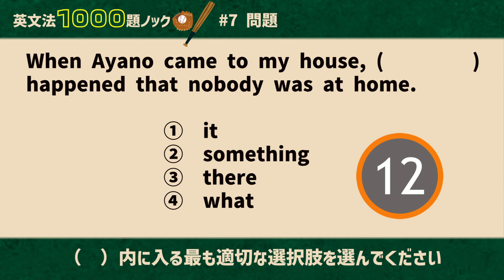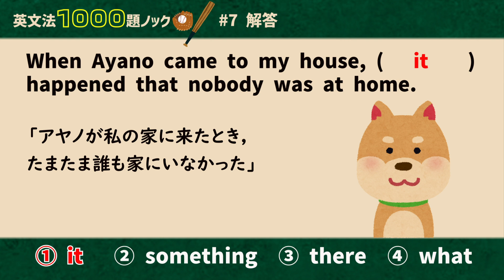#7「たまたま～する」の構文【英文法1000題ノック】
過去の大学入試問題から良問を厳選して解答・解説していくシリーズです。
大学受験・TOEICなど英語の点数アップに役立つ、本来なら予備校でしか受講できない現役講師による動画を投稿中！

講師・野澤翔吾プロフィール
早稲田予備校・北九州予備校をはじめとする大手予備校に出講しキャリアを重ねる業界期待の若手講師。通常期における講義や有名私立大学の入試解説などの講演会で全国を飛び回っている。 またこれまでに現役生対象の最難関大学向けの進学塾や医学部専門予備校，また高校教員免許を保有し，私立高校にも出講している。文系・理系・医学部を問わず幅広い生徒へ授業を行ない，進学実績や授業アンケート評価も常に抜群の結果を残している。「論理的思考力を伸ばし、シンプルに高得点に直結させる」が授業のモットー